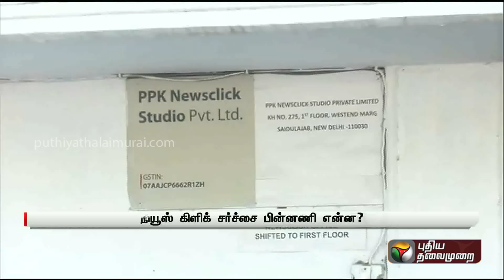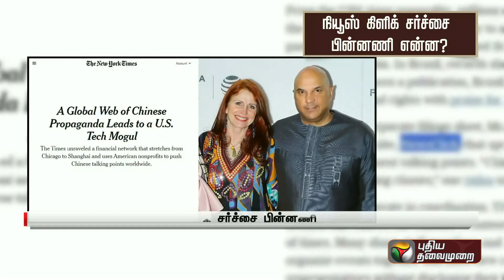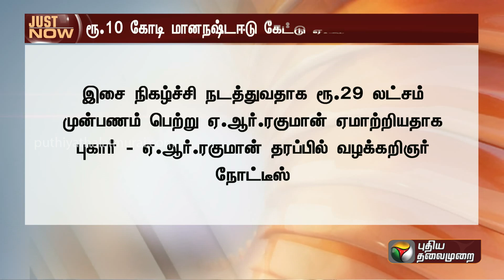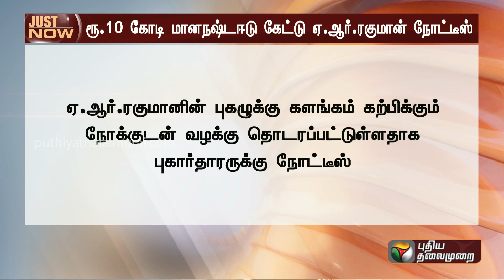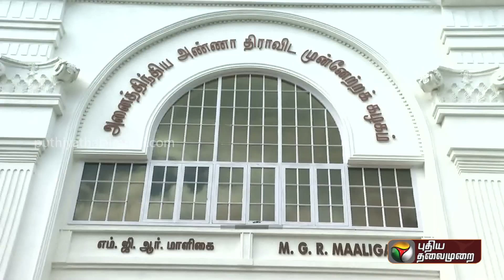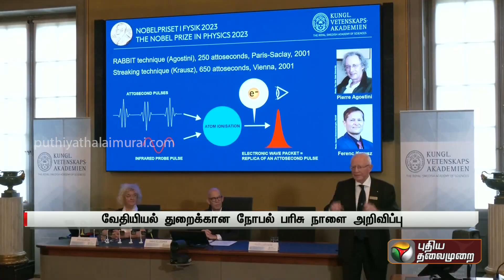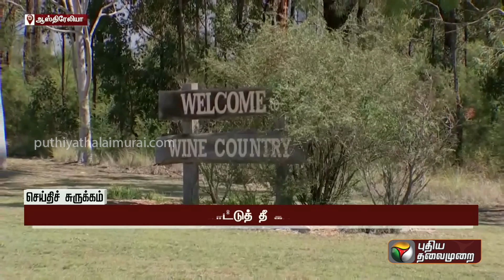இன்றைய தினம் | Tamil News | TN Districts News | 03.10.23 | PTT